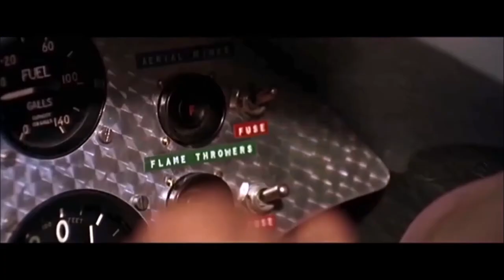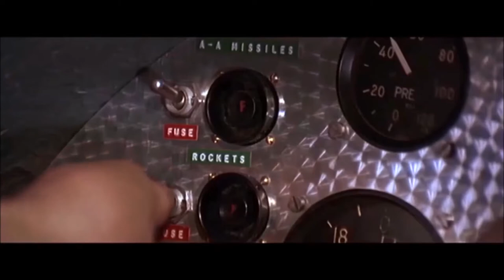Little Nellie With Reduced Sean Connery Back Projection Shots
For Non Profit Documentary and experimental purposes only. A fan edit of the Little Nellie scene from YOLT with most of the Sean back projected scenes removed as they look poor!
Just a glance of Sean at the beginning and end, sorry I couldn't sync it better!
For No Monetary gain. A non subsidized page.
All profits to United Artists DANJAQ and EON Productions.